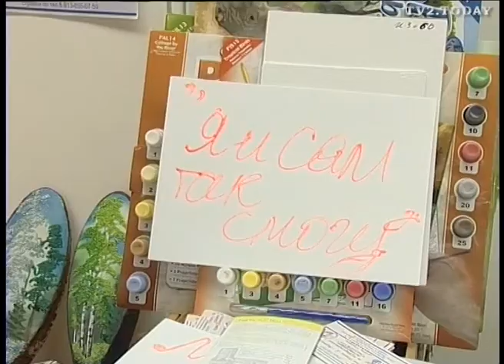Чемпионат по парикмахерскому искусству. 2010 год